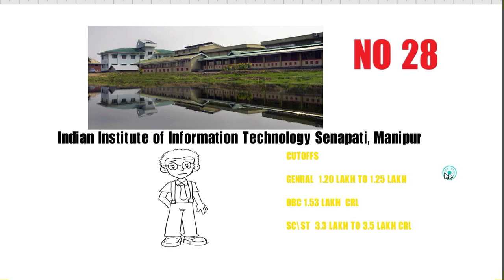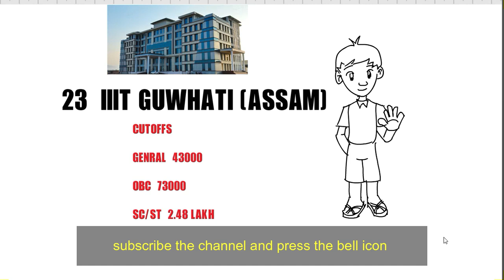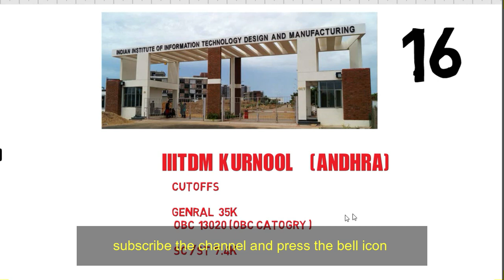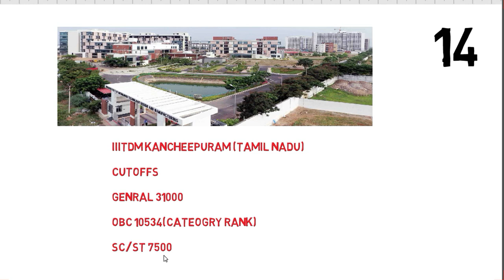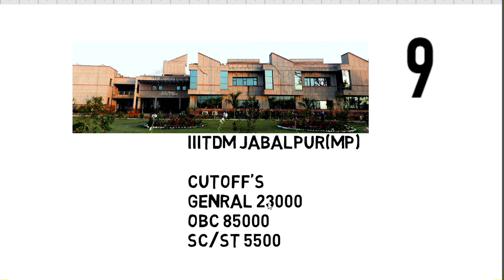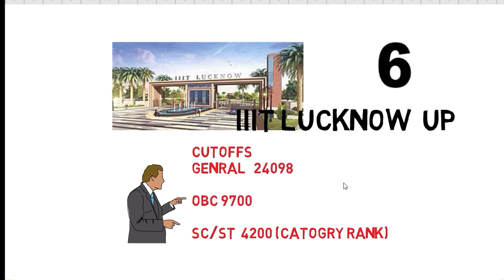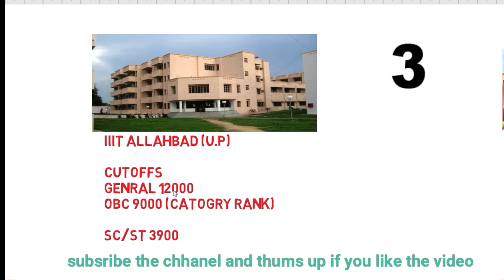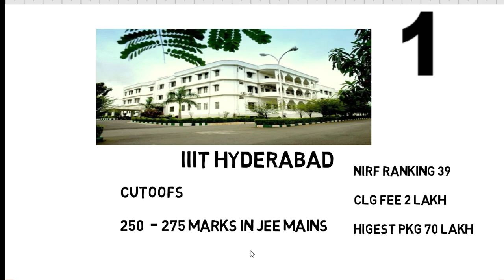All IIITS IN INDIA 2020 |low marks in jee get IIITS at low marks |cutoffs |fees |placement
All IIITS IN INDIA |low marks in jee get IIITS at low marks |cutoffs |fees |placement 2020

Jee mains 2020,Top 10 Iiit in India,Top 10 nit in India,Top 15 IIITs,Jee mains minimum marks for Iiit and nit,,How much percentiles required for Iiit and nit,Jee mains Cutoffs,Top Iiit colleges in India,Top engineering college in India,Best but and iiit,Best engineering college in India

if you have any doubt plz ask in the comment section.

UPSEE2020
AKTU
UPTU
JEE MAINS
IITS

follow on social media .for personal query

about jay  tech
(solution provider expert )